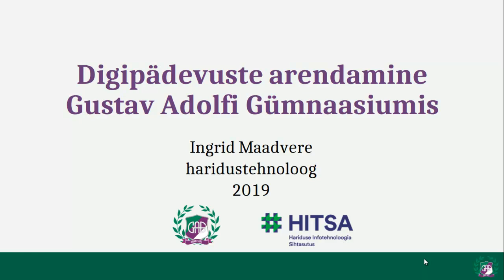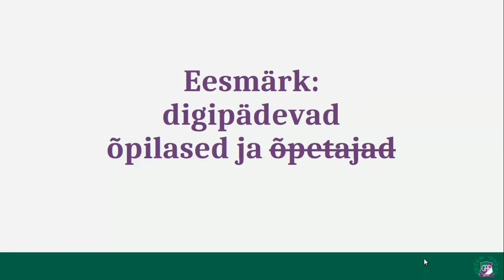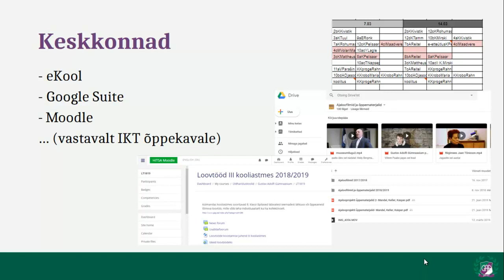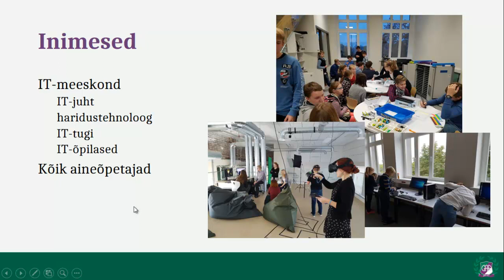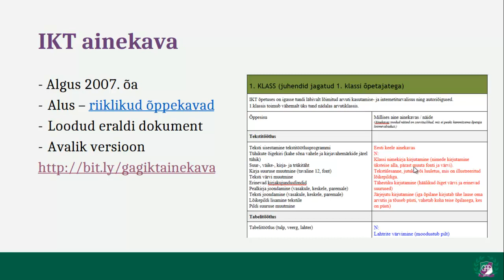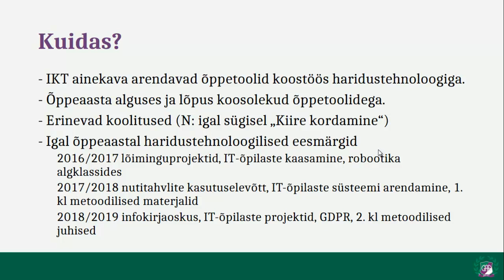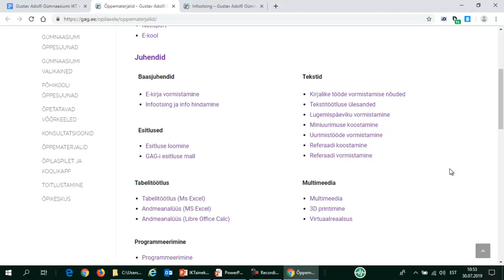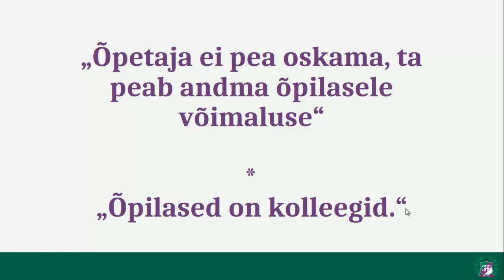Digipädevuse arendamine Gustav Adolfi Gümnaasiumis